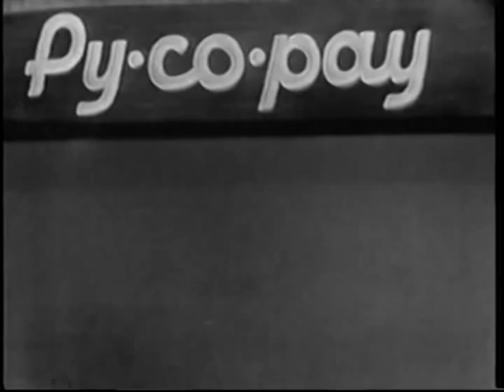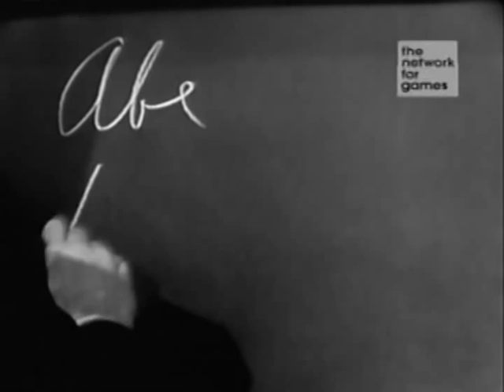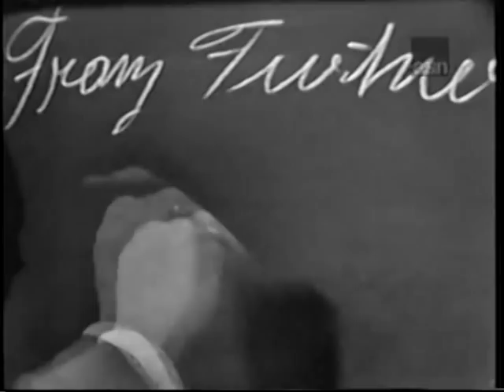What's My Line? - Abe Burrows; Joey Bishop [panel] (May 6, 1962)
MYSTERY GUEST: Abe Burrows
PANEL: Dorothy Kilgallen, Joey Bishop, Arlene Francis, Bennett Cerf

NOTE: This video combines two different video sources due to my having an incomplete source in higher video quality.

Many thanks to epaddon, as always, for providing a complete copy of this episode.